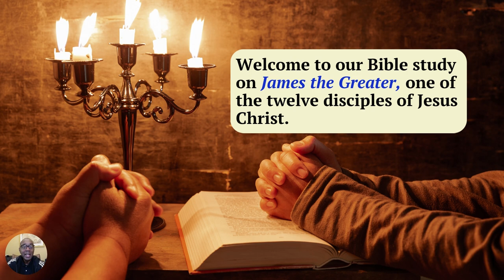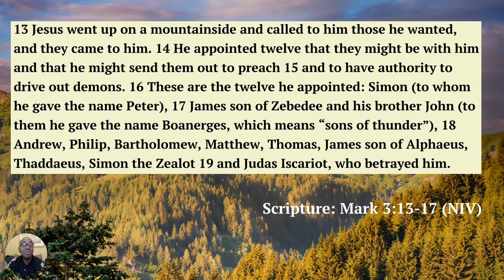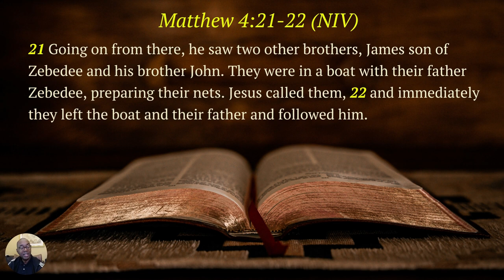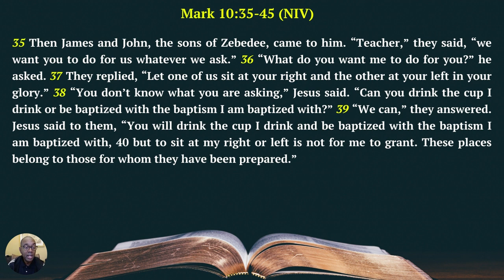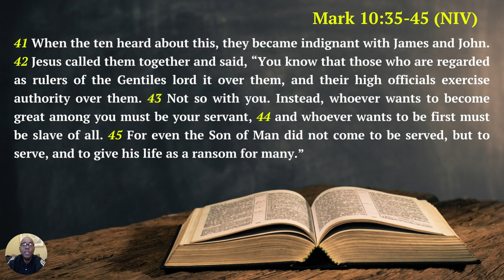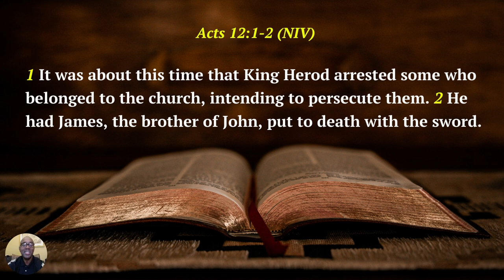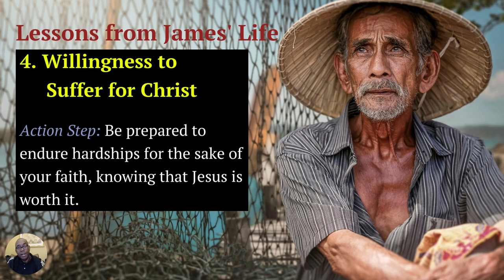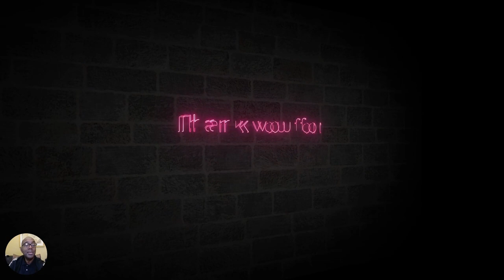Mid Week Refill "Part 3 - James the Greater" A Journey of Faith and Transformation